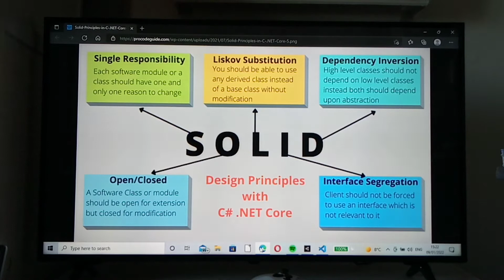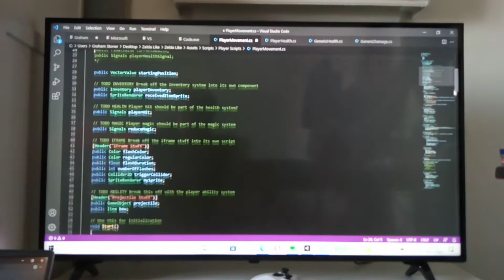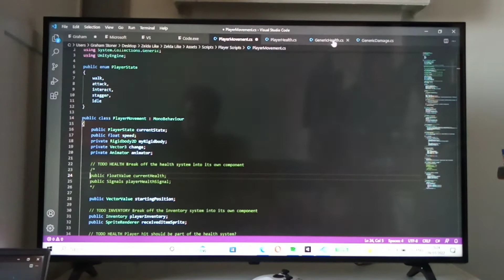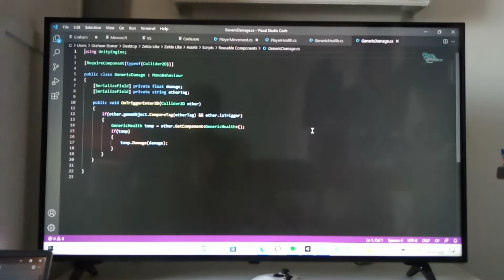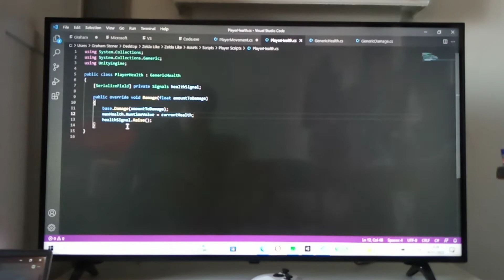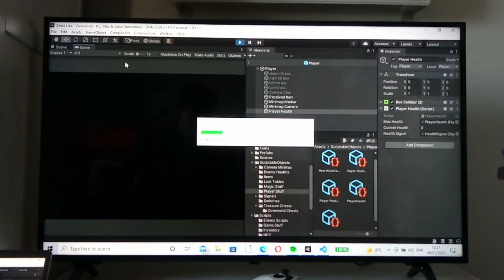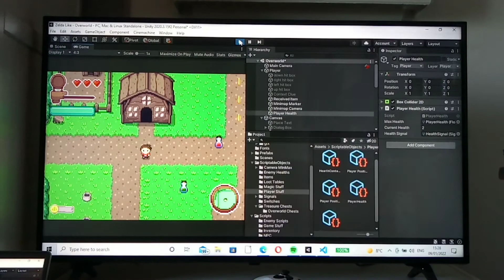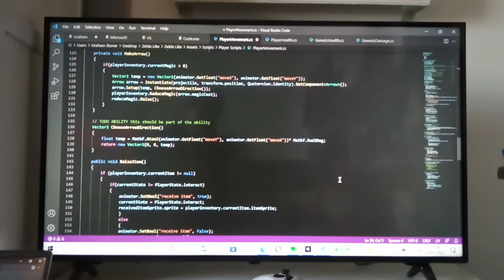Part 62 of learning how to make shit with Unity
Thanks to Mister Taft Creates channel.